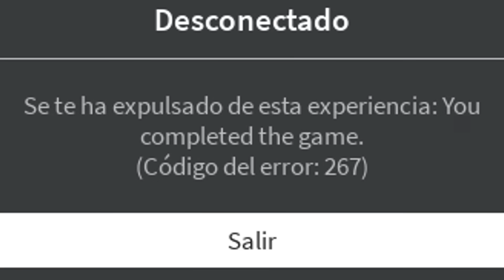Nunca juegues CHEESE ESCAPE en ROBLOX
Hoy jugaremos cheese escape de roblox el juego de terror mas popular en estos momentos del 2022 xd, un juego donde un rato gigante que da miedo nos va a perseguir en su backroom de queso.